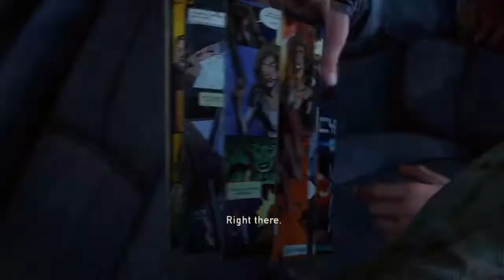PS4 The Last of US Remaster [Blind walkthrough] Part 9 AMBUSH ( no commentary)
Ambush bya holes PS4 the last of us first time playing blind walkthrough

Release: PlayStation 3: WW: June 14, 2013; PlayStation 4: NA: July 29, 2014; PAL: J...

Developer(s): Naughty Dog

Genre(s): Action-adventure